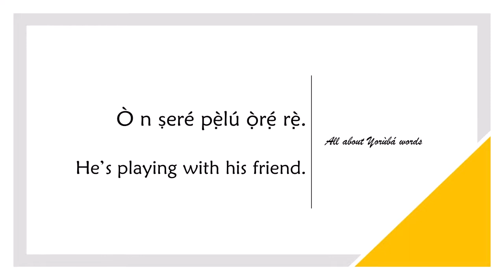How to say WITH in YORUBA